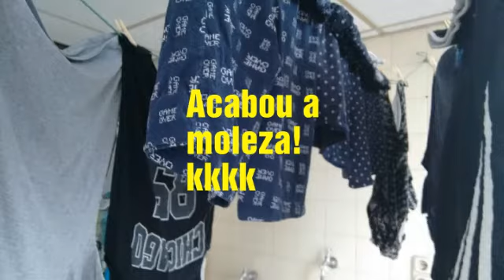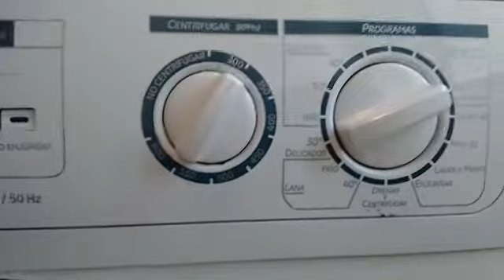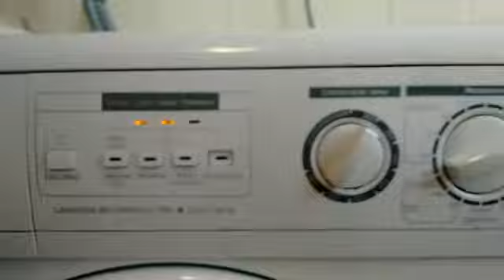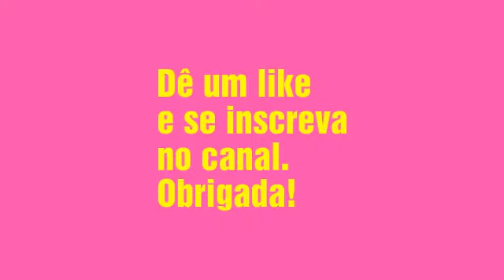Acabou o glamour: lavando roupa no Paraguai kkkk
Neste vídeo eu mostro que aqui no Paraguai eu faço todas as tarefas que qualquer dona de casa faz, incluindo lavar roupas, e mostro minha primeira vez usando a máquina de lavar GE com abertura frontal, diferente da minha lá no Brasil.